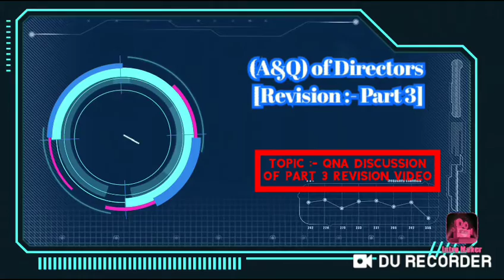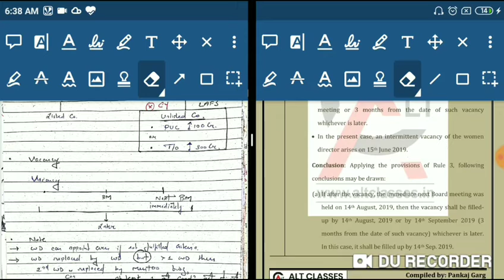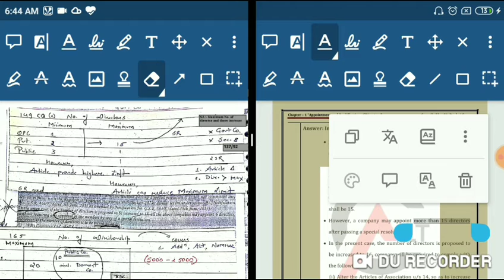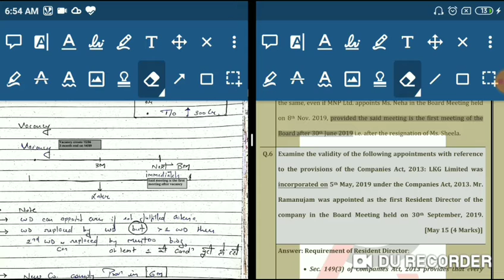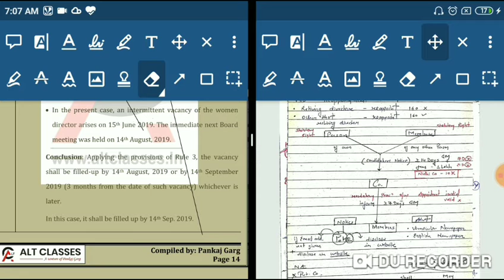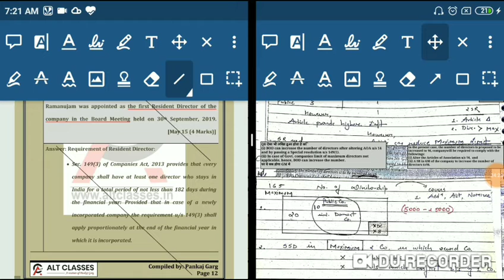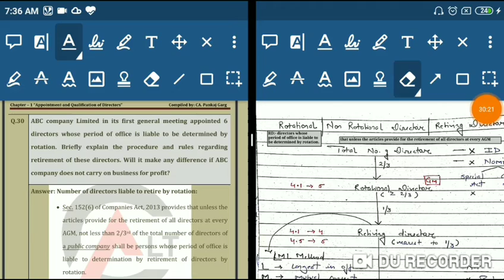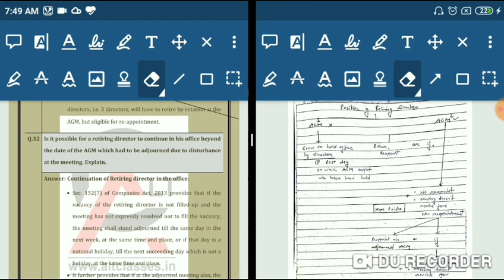CAF Law (Jan 21) :- A&Q of Directors - Part 3A| 【 QnA discussion】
Hello people new video out now.

In this video we will do questions of
1. 149(1,2) :- Total No. of director
2. 165 :- No. of directorships
3. 168 :- Resignation of director
4. 162 :- More than 1 director in single resolution
5. 152(1) :- First director
6. Rotational ,Non rotational ,Retiring director
7. 160 :- Reappointment of director
8. 163 :- Propotional representation
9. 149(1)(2nd proviso) :- Women Director

Regards
CA TV